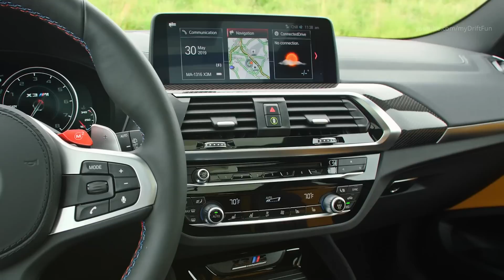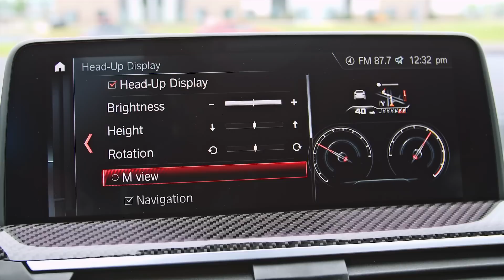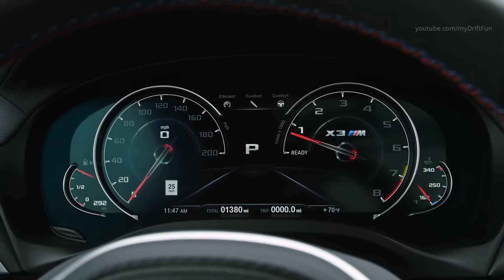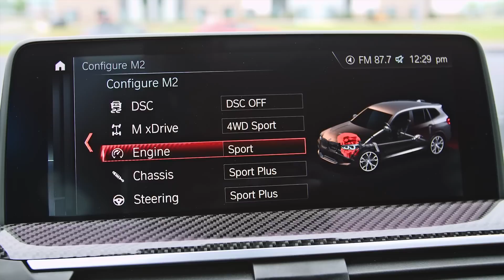2020 BMW X3 M Competition - Sporty Mid-Size SUV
2020 BMW X3 M Competition Technical Specifications:

Config/No of cyls/valves: In-line / 6 / 4
Engine technology: M TwinPower Turbo technology with two mono-scroll turbochargers, High Precision Injection, VALVETRONIC fully variable valve timing and Double-VANOS variable camshaft timing
Effective capacity cc: 2993
Stroke/bore mm: 90.0 / 84.0
Compression ratio :1: 9.3
Fuel: RON 98 (min. RON 95)
Max output kW/hp: 375 / 510 at rpm 6250
Max torque Nm: 600 at rpm 2600 – 5950
Battery/installation: Ah/– 105 / luggage compartment
Suspension, front: Adaptive M suspension with double-joint spring strut axle in aluminium construction, M-specific kinematics and rigidity
Suspension, rear:Adaptive M suspension with five-link axle in lightweight steel construction,  M-specific kinematics and rigidity
Brakes, front: M compound brakes with four-piston fixed callipers and drilled, inner-vented discs
Brakes, rear: M compound brakes with single-piston floating callipers and drilled, inner-vented discs
Driving stability systems: Standard: DSC incl. ABS, ASC and M Dynamic Mode (MDM), can be  switched off, CBC (Cornering Brake Control), DBC (Dynamic Brake Control), Dry Braking function, Start-Off Assistant, Active M Differential, DSC linked with M xDrive all-wheel drive
Safety equipment: Standard: airbags for driver and front passenger, side airbags for driver and front passenger, head airbags for front and rear seats, three-point inertia-reel seatbelts on all seats with belt stopper, belt latch tensioner and belt force limiter in the front, crash sensors, tyre pressure indicator
Steering: Electric Power Steering (EPS) with M-specific Servotronic function and variable sport ratio
Steering ratio, overall :1 2.9
Tyres, front/rear: 255/40 ZR21 102Y XL 265/40 ZR21 105Y XL
Rims, front/rear: 9.5J x 21 light-alloy 10J x 21 light-alloy
Type of transmission: Eight-speed M Steptronic transmission with Drivelogic
Acceleration 0–100 km/h s: 4.1
Top speed km/h: 250 / 285 (Limited / with optional M Driver’s Package)
BMW EfficientDynamics standard features
Brake Energy Regeneration, Electric Power Steering, Auto Start Stop function, Optimum Shift Indicator, BMW EfficientLightweight, on-demand operation of ancillary units, map-regulated oil pump, differential and transfer case with optimised warm-up behaviour
Fuel Consumption ECE With standard tyres
Urban l/100 km: 13.5 – 12.8
Extra-urban l/100 km: 9.1 – 8.8
Combined l/100 km: 10.5
The fuel consumption and CO2 emission figures are determined according to the European Regulation (EC) 715/2007 in the version applicable. The figures refer to a vehicle with basic configuration in Germany. The range shown considers the different sizes of the selected wheels/tyres and the selected items of optional equipment, and may vary during configuration.
The values are based on the new WLTP test cycle and are translated back into NEDC-equivalent values in order to ensure comparability between the vehicles. With respect to these vehicles, for vehicle-related taxes or other duties based (at least inter alia) on CO2 emissions, the CO2 values may differ from the values stated here (depending on national legislation).
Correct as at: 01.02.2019